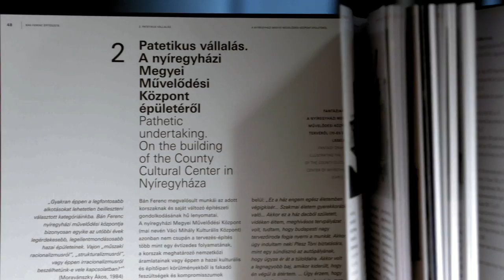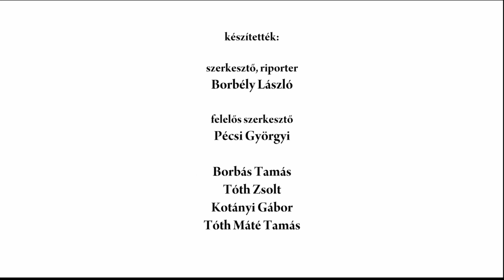A Nemzet Művésze: Bán Ferenc építőművész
2016-ban Bán Ferenc építőművész a Nemzet Művésze elismerésben részesült.
A riport a Nemzet Művésze díj átadási ünnepségén készült
MMA, 2016